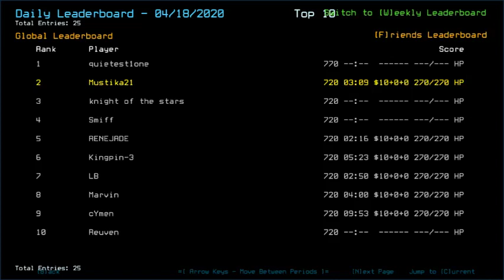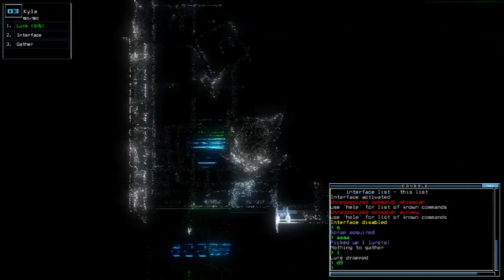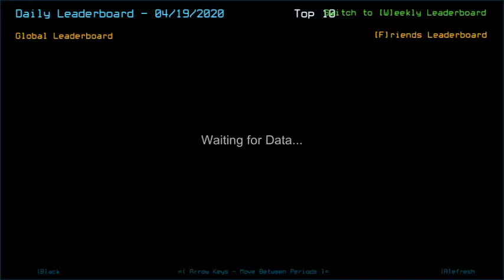Duskers Daily 19 Apr 2020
I am a sheep. Also, sorry, LB.